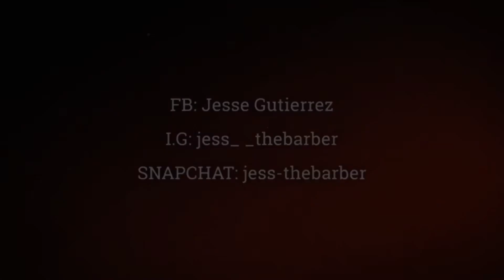Jess_thebarber wow the best haircut compilation yet